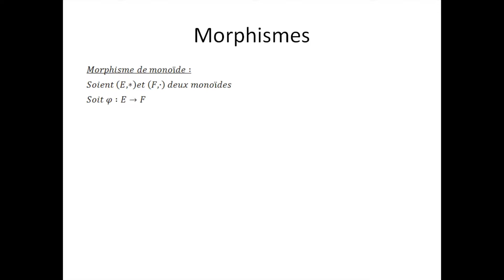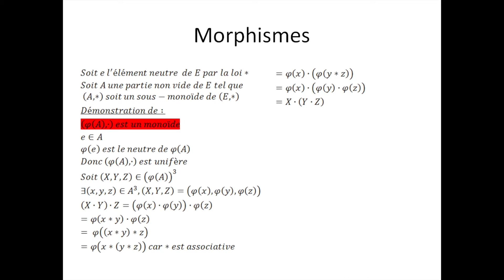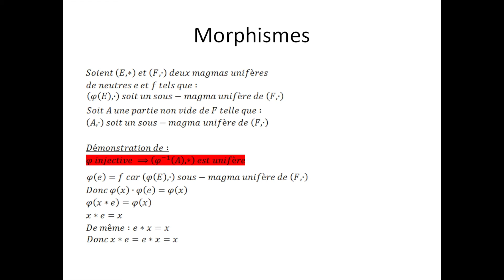Structures algébriques partie 16 : Morphismes ; Morphisme de monoïde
Ici, je vous explique la notion de morphisme de monoïde. N'oubliez pas, les mathématiques forment la force mentale.